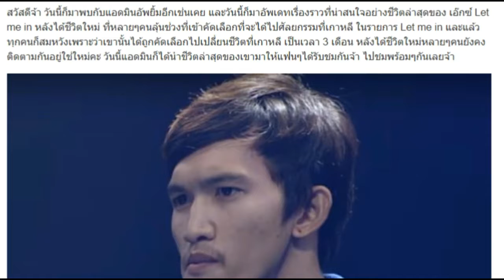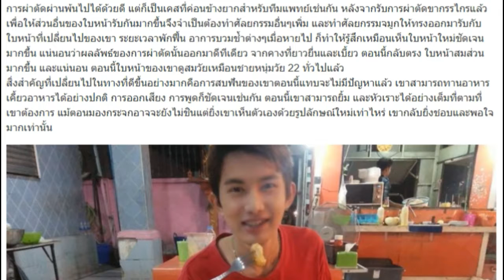เปิดภาพล่าสุด “เอ๊กซ์ Let me in”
สวัสดีจ้า วันนี้ก็มาพบกับแอดมินอัพยิ้มอีกเช่นเคย และวันนี้ก็มาอัพเดทเรื่องราวที่น่าสนใจอย่างชีวิตล่าสุดของ เอ๊กซ์ Let me in หลังได้ชีวิตใหม่ ที่หลายๆคนลุ้นช่วงที่เข้าคัดเลือกที่จะได้ไปศัลยกรรมที่เกาหลี ในรายการ Let me in และแล้วทุกคนก็สมหวังเพราะว่าเขานั้นได้ถูกคัดเลือกไปเปลี่ยนชีวิตที่เกาหลี เป็นเวลา 3 เดือน หลังได้ชีวิตใหม่หลายๆคนยังคงติดตามกันอยู่ใช่ใหม่คะ วันนี้แอดมินก็ได้นำชีวิตล่าสุดของเขามาให้แฟนๆได้รับชมกันจ้า ไปชมพร้อมๆกันเลยจ้า